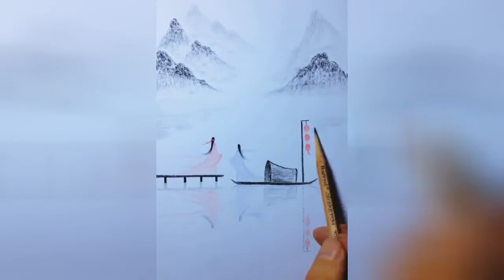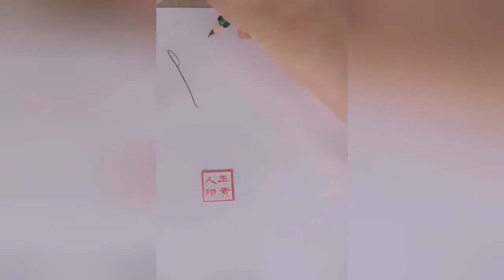20+ Amazing Handiwork！Fun and Creative Ideas！Drawing & Painting & Carving skills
Creative People Who Are On Another Level!